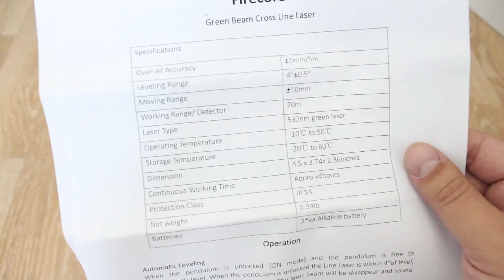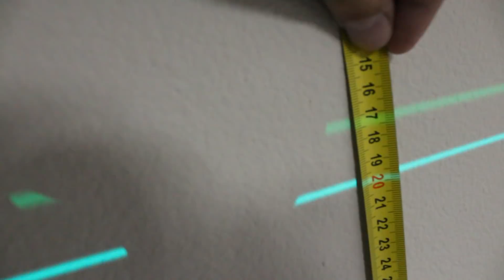Лазерный уровень Firecore EK118G LD с японскими лазерными модулями Sharp с Алиэкспресс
В этом видео рассмотрим профессиональный и дешёвый зелёный лазерный уровень Firecore EK 118G LD, с качественными японскими LD излучателями Sharp и как показали тесты, даже несколько превосходящими германские излучатели Osram особенно на дальних расстояниях.

Если кто не знает, то с апреля 2018 г. компания Firecore меняет зелёные модули с германских Osram на японские Sharp. Оба производителя очень хорошие, поэтому за качество переживать не стоит.

Из минусов лазерного уровня Firecore EK 118G LD можно выделить отсутствие режима работы с приёмником, но как вы уже знаете, что в принципе он не так уж и нужен, так как можно приёмник заменить любым телефоном с фронтальной камерой, вне зависимости наличия режима работы с приёмником у лазерного нивелира. Подробное видео об этом